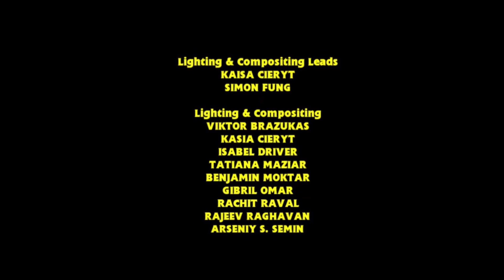Thomas & Friends - Credits